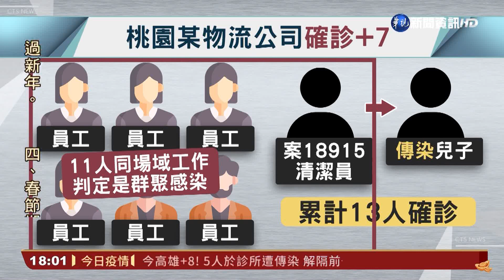桃物流鏈累計13確診 勒令停工追驗317人｜華視新聞 20220202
過年期間，桃園防疫不打烊！今(2)日再度新增7名個案，都和某物流公司有關，當中有6名是員工，1名家屬，累計13人確診。為了防止群聚再擴大，市長鄭文燦也宣布，這間公司勒令停工，並再針對317人進行採檢。另外，中央疫情指揮中心發言人莊人祥也公布，物流公司群聚，屬於Omicron變異株，基因定序與桃機群聚序列相符，但到底怎麼傳播開來的，還要追查。